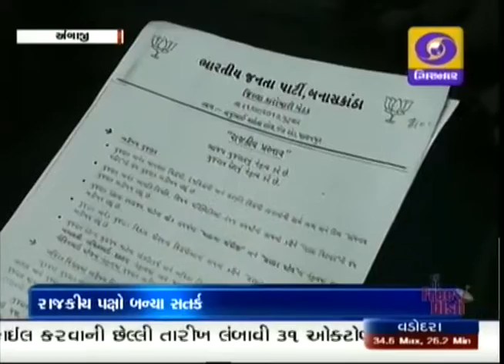Samachar at 11:00 am | 28-09-2017